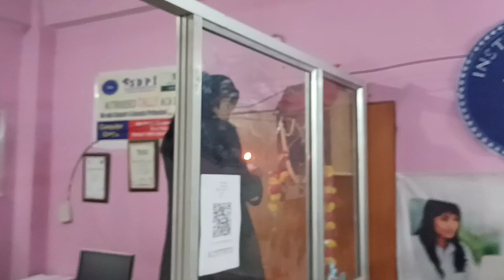🌧🌧सर्दियों की ठंड का कहर!! Monika zogta vlogs